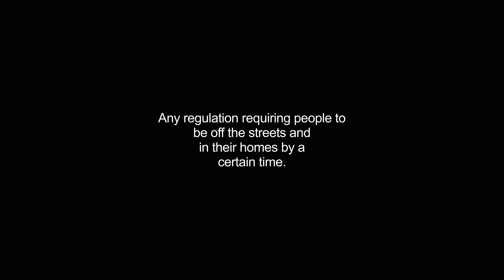curfews video Dictionary meaning and pronunciation